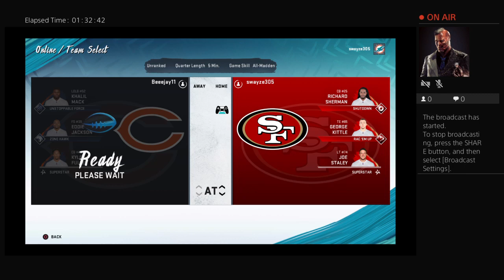swayze305's Live PS4 Broadcast